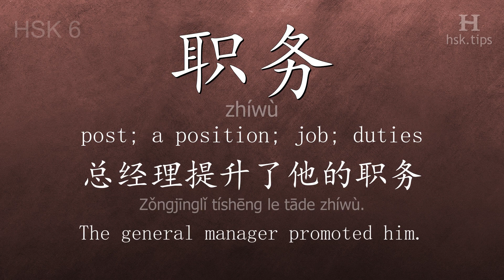Chinese HSK 6 vocabulary 职务 (zhíwù), ex.2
In this video the chinese character is from HSK level 6. And it is "职务", pinyin: "zhíwù", which means "post; a position; job; duties".
Listen to native mandarin speakers saying "职务" and the example: "总经理提升了他的职务。", it means "The general manager promoted him."